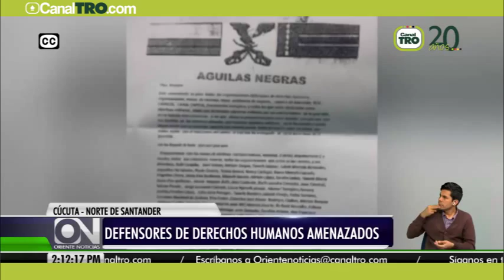Defensores de derechos humanos amenazados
Algunos representantes de los Derechos Humanos en Norte de Santander están preocupados ante el aumento de amenazas de bandas criminales que a  través de panfletos los declaran objetivo militar.